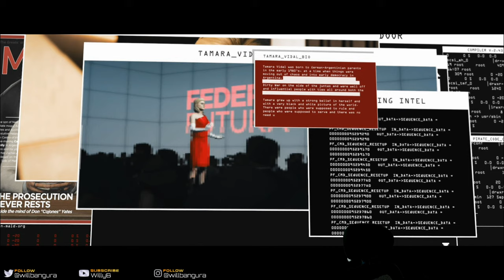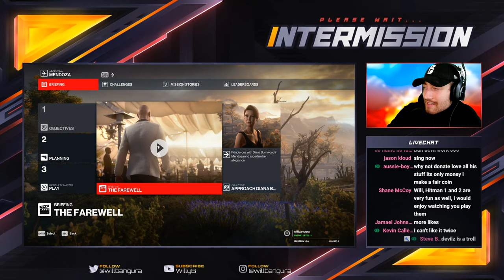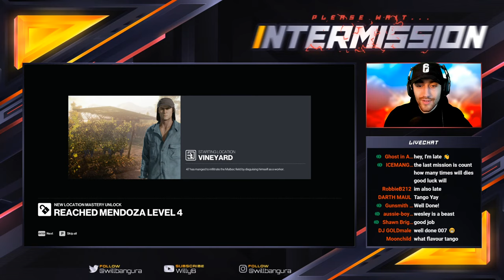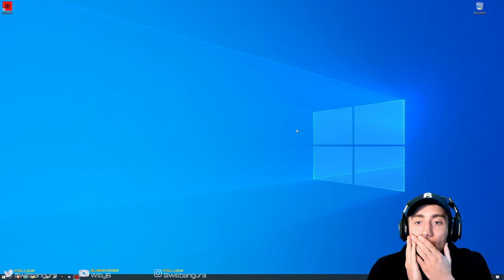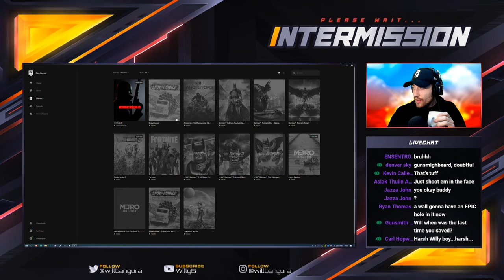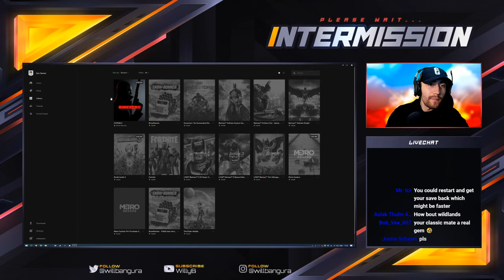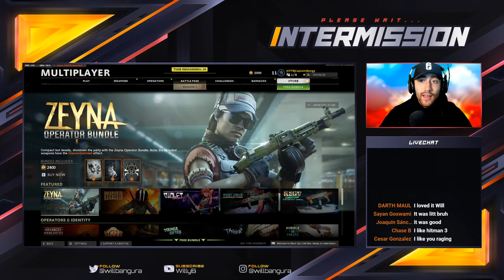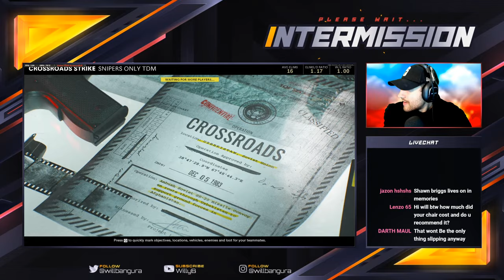YOU HAVEN'T SEEN ASASSINATIONS LIKE THIS [MASTER DIFFICULTY] in Hitman 3!